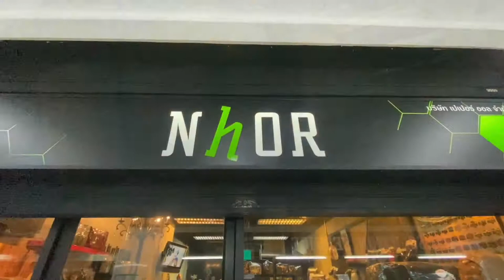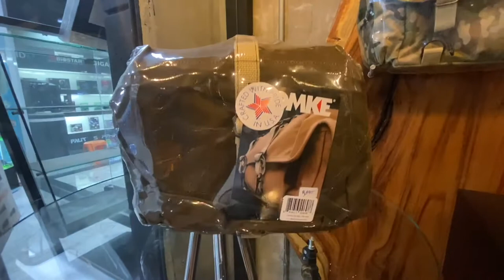รีวิวซื้อชุดแต่งกล้อง leica by nhor shop | ร้านลุงหนอ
รีวิวซื้อชุดแต่งกล้อง leica แวะมาลองได้ที่ร้านลุงหนอนะครับ
Nhor Shop